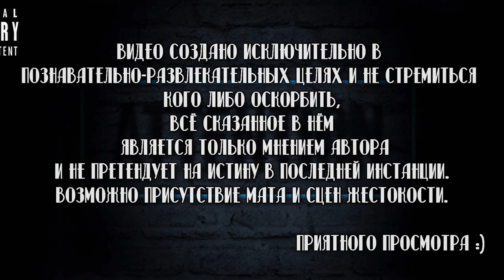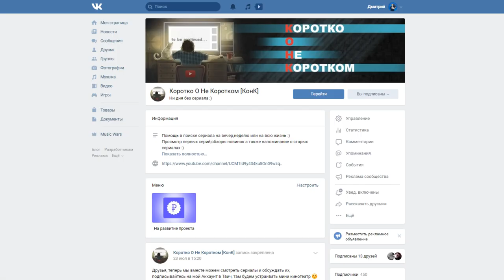🔥Стивен Кинг ЛУЧШЕЕ [Топ + Мысли Вслух]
Помочь каналу ❤

Сбербанк-Visa Classic- 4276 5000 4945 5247
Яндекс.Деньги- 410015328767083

Дорогой Друг меня зовут Кин и я приветствую тебя на моём канале🙂
В этом видео я собрал свои любимые фильмы и сериалы по произведениям великого маэстро ужасов Стивена Кинга 🎈